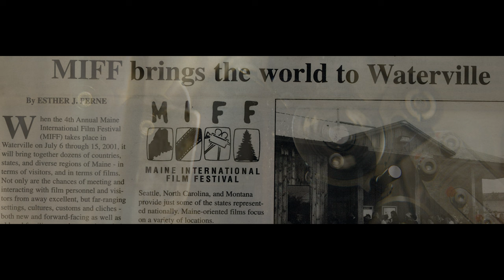Railroad Square Cinema - 44 Years On